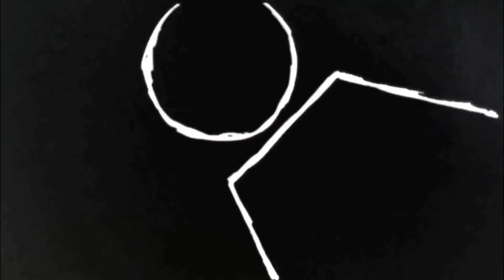MAKING OF - HINO